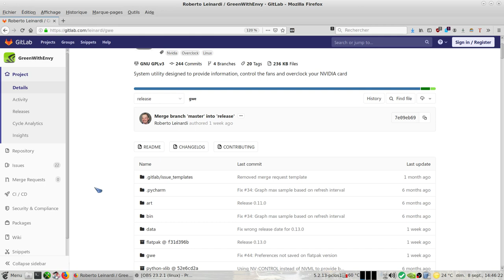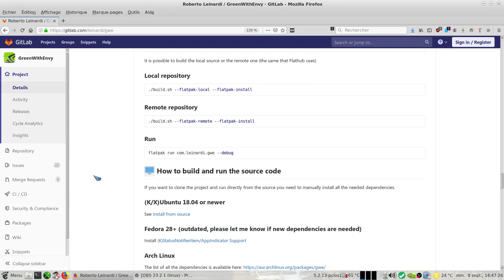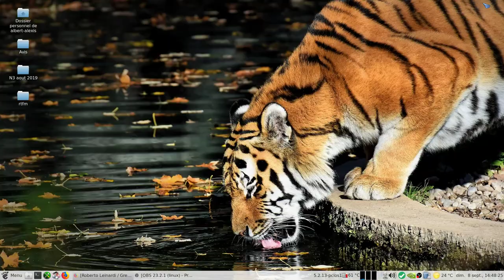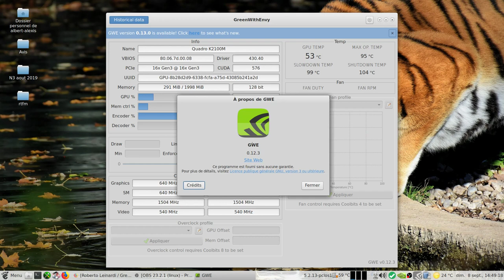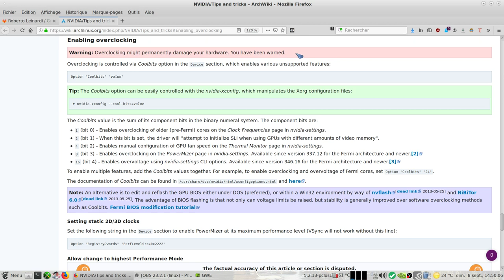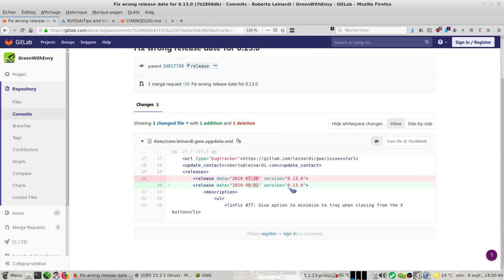GreenWithEnvy informations sur la carte Nvidia (overclock possible)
GreenWithEnvy est une application donnant des informations sur votre carte graphique Nvidia avec la possibilité de l'overcloker.

Depuis le 01 Septembre 2019 la version 0.13.0 est disponible.